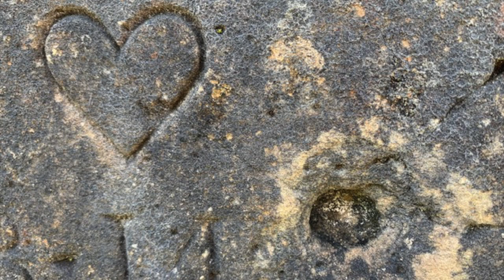The Battle of Culloden: Forty Six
Forty Six; a short film following the days and weeks after the Battle of Culloden on 16 April 1746, looking at the impact on ordinary people caught up in the aftermath and plight of fugitives from the battle, moving out from the site of the battle into the Highland capital of Inverness and along the south shore of Loch Ness. Made for Inverness Outlanders for their online broadcast marking the 275th anniversary of the battle.